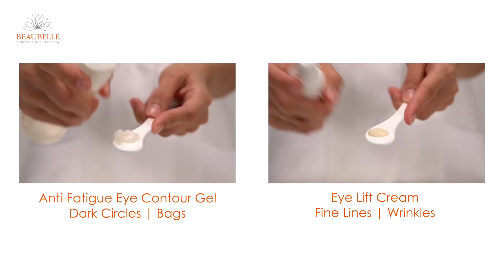Eye Classic Dark Circles Bags or Fine Lines Wrinkles by Beaubelle